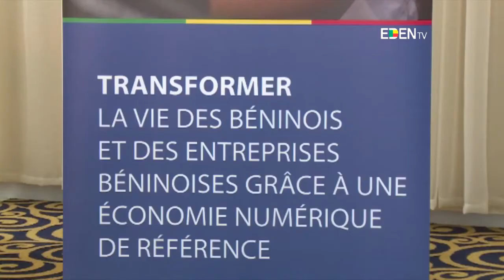Organisation internationale de la francophonie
le réseau des ministres de l’économie numérique bientôt mis en place